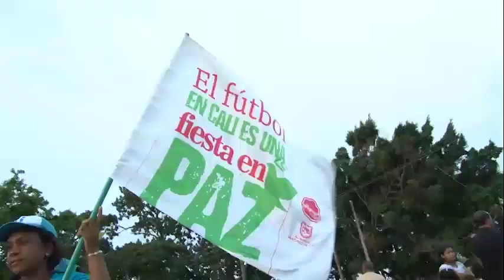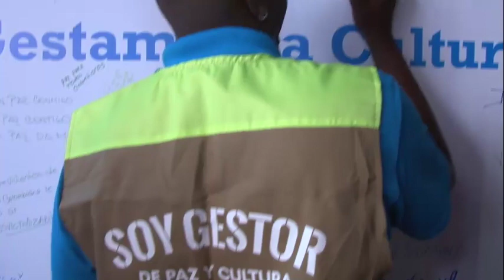Así son los gestores de la paz y la cultura ciudadana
Cali cuenta con 500 gestores dedicados a la promoción de la cultura ciudadana para la paz por medio de herramientas pedagógicas y artísticas. El programa, que brinda oportunidades de ingreso y formación integral, es una apuesta de ciudad que beneficia a jóvenes ex integrante de pandillas, en condición de alto riesgo que residen en contextos de violencia urbana; víctimas y desmovilizados en proceso de reintegración a la legalidad.